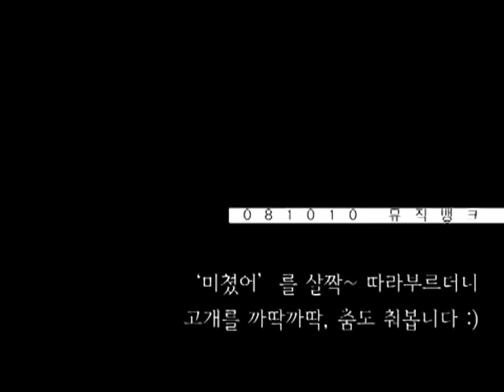Jong Hyun - Crazy (Son Dambi)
Jong Hyun dançta Crazy durante a perfomance de Dambi no Music Bank do dia 10 de Outubro de 2008. Quer saber mais sobre a Diva? Acesse